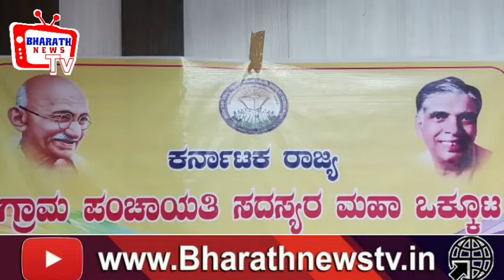ಪಿರಿಯಾಪಟ್ಟಣ ಗ್ರಾ.ಪಂ ಸದಸ್ಯರ ಮಹಾ ಒಕ್ಕೂಟ ರಚನೆ ಸಂಬಂಧ ಪೂರ್ವಭಾವಿ ಸಭೆ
ಪಿರಿಯಾಪಟ್ಟಣ: 6 ಜುಲೈ 2022

ಸತೀಶ್ ಆರಾಧ್ಯ

ಪಟ್ಟಣದ ತಾ.ಪಂ ಸಭಾಂಗಣದಲ್ಲಿ ತಾಲ್ಲೂಕಿನಲ್ಲಿ ಗ್ರಾ.ಪಂ ಸದಸ್ಯರ ಮಹಾ ಒಕ್ಕೂಟ ರಚನೆ ಸಂಬಂಧ ಪೂರ್ವಭಾವಿ ಸಭೆ ನಡೆಯಿತು.

ಒಕ್ಕೂಟದ ಜಿಲ್ಲಾಧ್ಯಕ್ಷ ನಾಗರಾಜ್ ಅವರು ಮಾತನಾಡಿ ಕೆಲ ಅಧಿಕಾರಿಗಳು ಗ್ರಾ.ಪಂ ಸದಸ್ಯರಿಗೆ ಅಗೌರವ ತೋರಿ ಕಚೇರಿಯಲ್ಲಿನ ಕೆಲಸಗಳ ಬಗ್ಗೆ ಸರಿಯಾದ ಮಾಹಿತಿ ನೀಡದೆ ದಿಕ್ಕು ತಪ್ಪಿಸುವ ಕೆಲಸ ಮಾಡುತ್ತಿದ್ದಾರೆ, ಶಾಸಕರು ಸಂಸದರು ಸೇರಿದಂತೆ ಮೇಲ್ವರ್ಗದ ಜನ ಪ್ರತಿನಿಧಿಗಳು ಗ್ರಾ.ಪಂ ಸದಸ್ಯರ ಕೆಲಸಗಳಿಗೆ ಅಡ್ಡಿ ಮಾಡುತ್ತಿದ್ದು ಫಲಾನುಭವಿಗಳ ಆಯ್ಕೆ ವಿಚಾರದಲ್ಲಿ ಗ್ರಾ.ಪಂ ಗಳಿಗೆ ಅಧಿಕಾರ ನೀಡದೆ ವಂಚಿಸುತ್ತಿದ್ದಾರೆ ಇಂತಹ ದುರಾಡಳಿತಗಳ ವಿರುದ್ಧ ಕೆಲಸ ನಿರ್ವಹಿಸಲು ಸಂಘಟನೆ ಅತಿ ಮುಖ್ಯ ಪಾತ್ರ ವಹಿಸಲಿದೆ ಎಂದರು.

ಸಂಪನ್ಮೂಲ ವ್ಯಕ್ತಿ ರಾಜು ಅವರು ಮಾತನಾಡಿ  ಗ್ರಾ.ಪಂ ಸದಸ್ಯರು ಸಹ ಸಂಸದರು ಶಾಸಕರ ರೀತಿಯೇ ಚುನಾಯಿತ ಪ್ರತಿನಿಧಿಗಳಾಗಿದ್ದು ಮಾಸಿಕ ಗೌರವಧನ ಹೆಚ್ಚಳ ಮತ್ತು ಉಚಿತ ಬಸ್ ಪಾಸ್ ಸೇರಿದಂತೆ ಹಲವು ಹಕ್ಕೊತ್ತಾಯಗಳನ್ನು ಸಂಘಟನೆ ಮೂಲಕ ಸರ್ಕಾರದ ಮುಂದಿಡುವ ನಿಟ್ಟಿನಲ್ಲಿ ಗ್ರಾ.ಪಂ ಸದಸ್ಯರ ಮಹಾ ಒಕ್ಕೂಟದ ರಾಜ್ಯ ಘಟಕ ರಚನಾತ್ಮಕ ಕಾರ್ಯಕ್ರಮ ರೂಪಿಸುತ್ತಿದೆ ಎಂದರು.

ಈ ಸಂದರ್ಭ ಒಕ್ಕೂಟದ ಜಿಲ್ಲಾ ಉಪಾಧ್ಯಕ್ಷರಾದ ರವಿಚಂದ್ರ ಬೂದಿತಿಟ್ಟು, ರಂಗಸ್ವಾಮಿ, ರಾಜ್ಯ ಜಂಟಿ ನಿರ್ದೇಶಕ ನಿಶಾಂತ್, ಜಿಲ್ಲಾ ಸಲಹೆಗಾರ ರಮೇಶ್, ಗ್ರಾ.ಪಂ ಸದಸ್ಯರುಗಳಾದ ದೇವೇಂದ್ರ, ರಘುಗೌಡ, ಚಂದ್ರೇಗೌಡ, ಗಿರಿಜಾ, ಪೂಜಾ, ಚಲುವರಾಜು, ನರಸಿಂಹಮೂರ್ತಿ, ಮಂಜುನಾಥ್ ಹಾಗು ತಾಲ್ಲೂಕಿನ ವಿವಿಧೆಡೆಯ ಗ್ರಾ.ಪಂ ಸದಸ್ಯರು ಹಾಜರಿದ್ದರು.